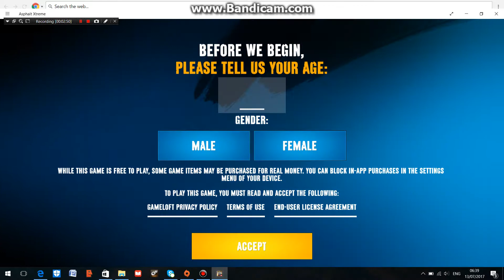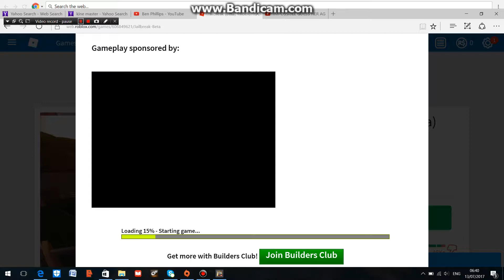(Roblox Jailbreak) easter egg WHAT IS THIS!!!!!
2 likes plz just for fun